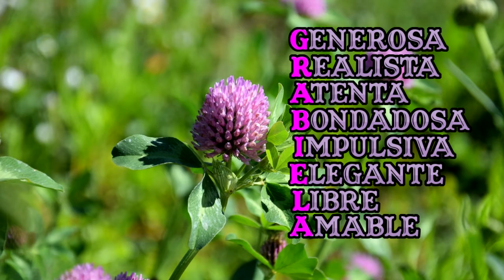Felicitación Nombre Mujer GRABIELA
Felicitación Nombre  Gabriela
con Flores Trébol Rojo
Dia Celebración Onomástica Febrero 1